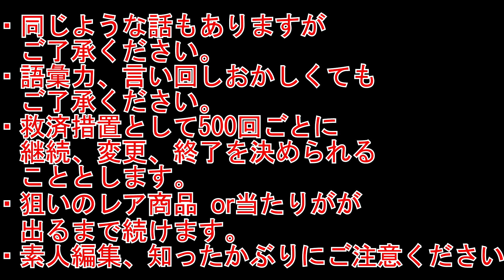そうですね！ザ☆チョコボールチャレンジ110～行き当たりばったりｗ～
今日もチョボって行きましょう♪
みんなは旅行とかちゃんと計画していく？
今日はそんな些細なお話(。-∀-)ｗ
←前回チョコボール動画はこちらから

やんさんの動画の今の最新版？